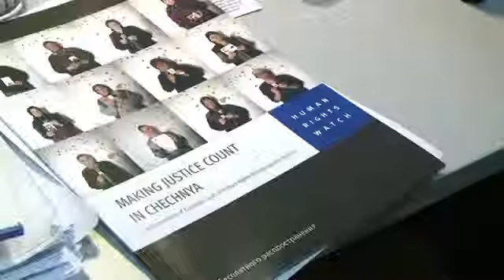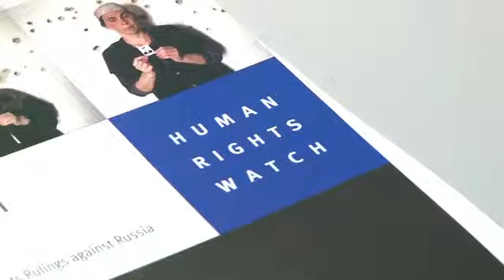Klage über Umweltsünden in Sotschi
Ein Jahr vor dem Start der Olympischen Winterspiele im russischen Sotschi sind die Bauarbeiten in vollem Gange. Umweltschützer beklagen die Folgen für die Natur - auch für den Nationalpark von Sotschi. Auch von anderer Seite kommen Klagen: Die Menschenrechtsorganisation Human Rights Watch berichtet, manche Menschen seien umgesiedelt, aber dafür nicht oder nicht angemessen entschädigt worden.